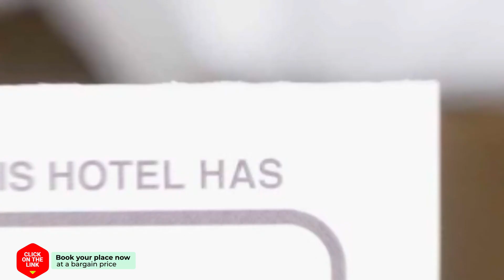La Vie In Blue hotel review | Hotels in Kavala | Greek Hotels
La Vie In Blue hotel video review. Hotels in Kavala, greek 3 stars hotels.